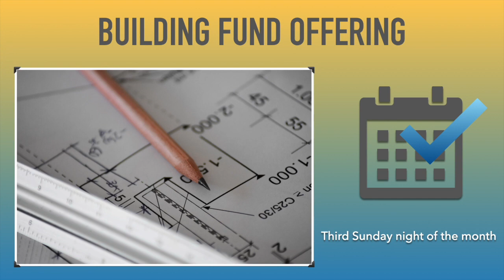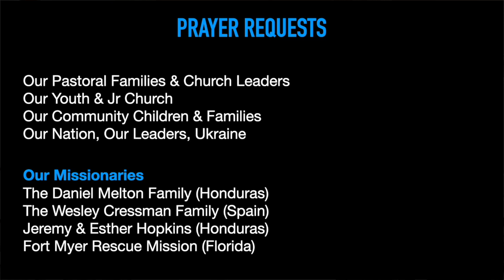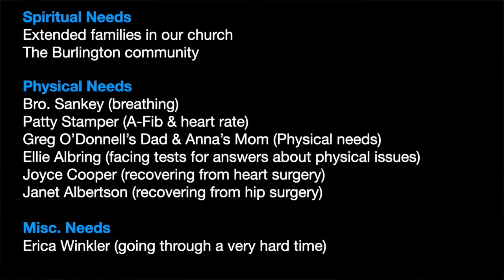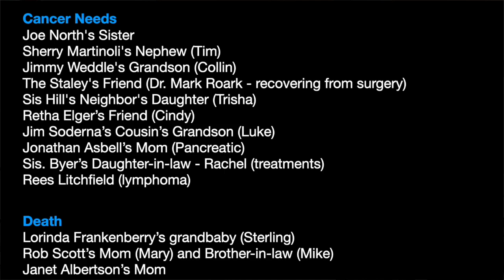Sunday PM Service - 10/15/23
Pastor Appreciation Service